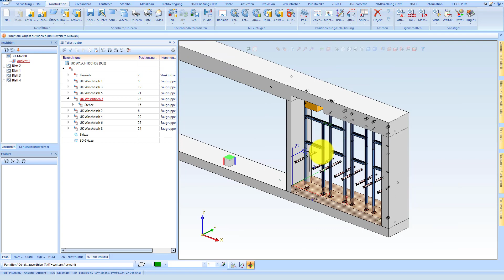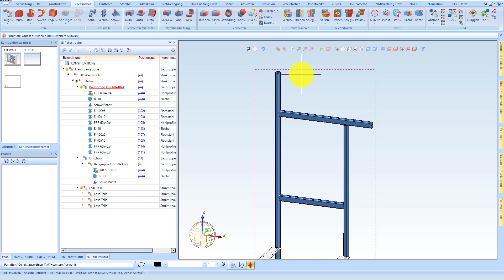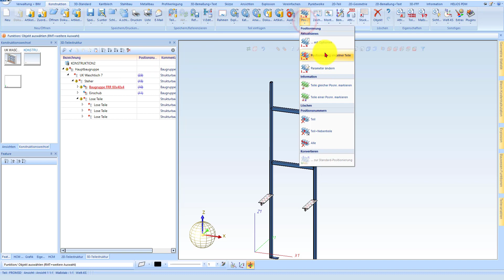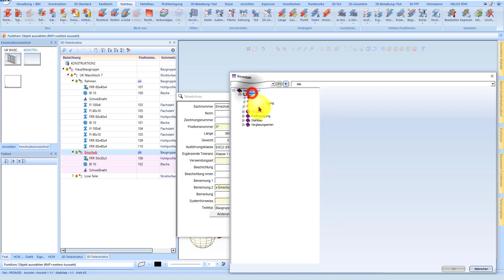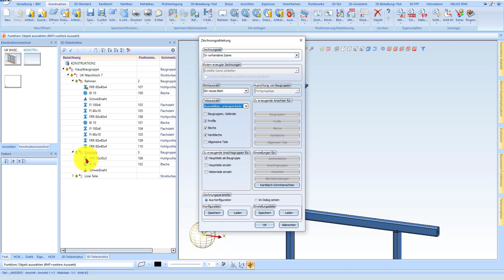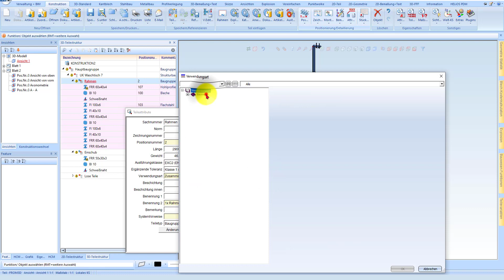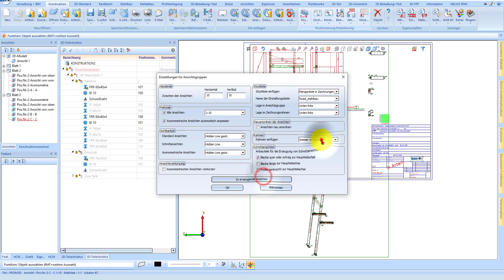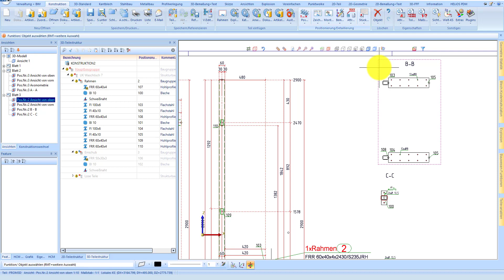HiCAD 2021 - Struktur ist ALLES !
Mit dem Information + Communication Navigator– kurz ICN genannt - haben Sie stets direkten Zugriff auf alle geöffneten Modelle, Zeichnungen und Ansichten, auf die Baugruppenstrukturen, die Attribute sowie die PDM-Eigenschaften der einzelnen Teile. Der ICN kennzeichnet referenzierte Teile entsprechend und liefert jederzeit Informationen darüber, welche Teile sich geändert haben oder gerade in Bearbeitung sind.

Er visualisiert auch die Ansichtsstruktur inkl. aller Abhängigkeiten zwischen Ansichten und 2D-/3D-Teilestrukturen sowie zwischen 3D-Modellen und Listenansichten. Ansichtswechsel lassen sich direkt im ICN vornehmen, ohne Aktivierung einer Ansichtsfunktion.

Die Konstruktion kann bei geöffnetem ICN erfolgen, es wird automatisch und schnell ein ständiger Abgleich zwischen Konstruktion und Navigator-Anzeige durchgeführt. Alle Strukturen und Eigenschaften lassen sich direkt im ICN per Mausklick bearbeiten. Und auch zahlreiche Funktionen zur Teilebearbeitung können so aktiviert werden. Durch die Windows-übliche Mehrfachauswahl reicht dabei für Änderungen an verschiedenen Teilen ein einziger Bearbeitungsschritt.

Der ICN wird im standardmäßig im linken Andockfenster des HiCAD-Bildschirms angezeigt und besteht aus drei Fenstern.

00:00​​  Intro
00:07​​  Worauf soll man bei der Struktur achten
08:35​​  Outro